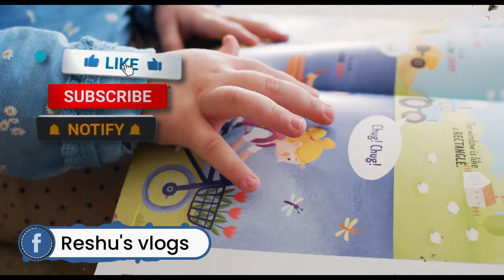बच्चे के सिर पर भंवर या चक्र क्या होते है | इसके होने के क्या कारण है | Bachcho Ke Sir Par Bhawar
About this video- aaj ke is video me maine bataya hai ki bachche ke sir par bhawar ya chakra kyo banta hai aur iska kya matlab hota hai

About this channel-  Friends is channel par aapko baby care se related video dekhne ko milenge.koi bhi aapka sawal hai aap mujhe comment karke puchh sakte hai.main aapka jarur reply karne ki koshish karungi..